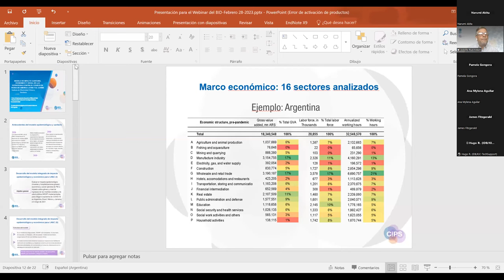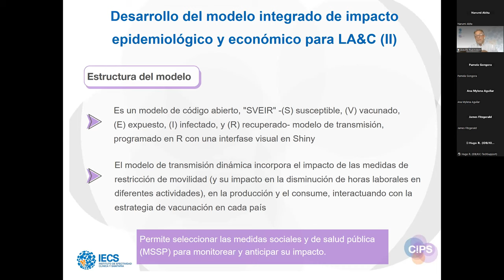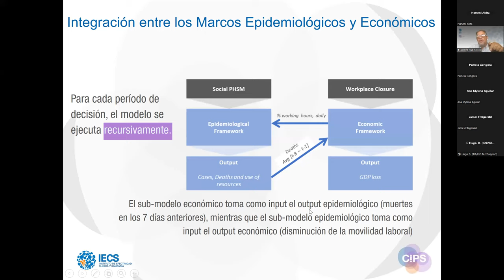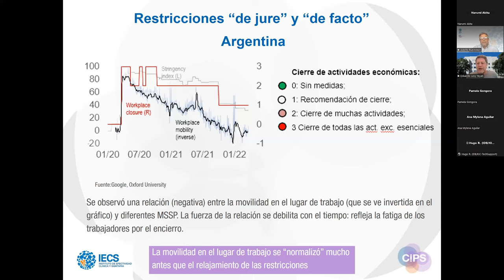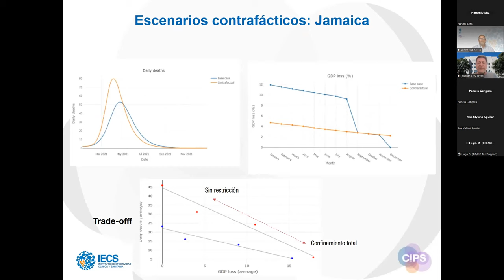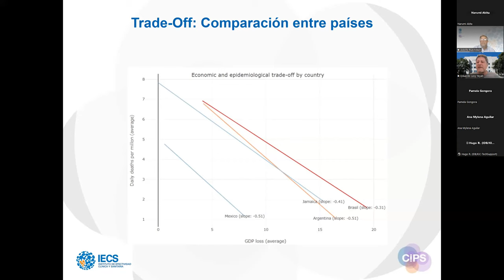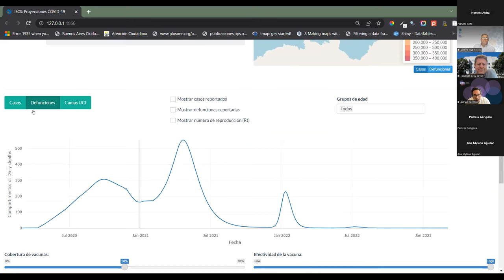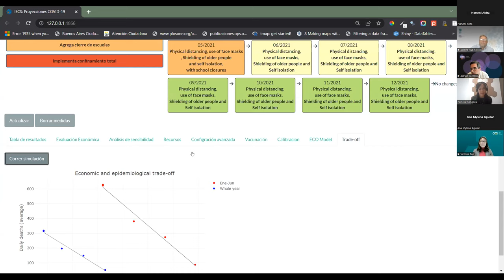Impacto sanitario y económico de las políticas contra el COVID-19 en 4 países de LATAM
¿Te interesa conocer el impacto de las estrategias COVID-19 en la salud y la economía en 4 países de la región? Mira este webinar sobre un modelo epidemiológico-económico integrado y aprende cómo evaluar los efectos de las vacunas, las restricciones de movilidad y la fatiga por restricción.